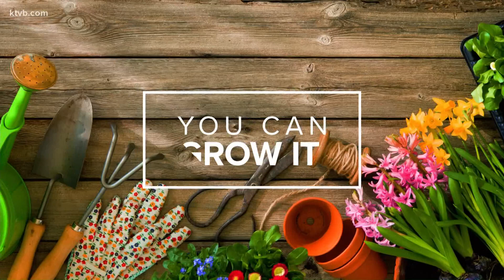You Can Grow It: Young Idaho entrepreneur selling home mushroom growing kit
There are thousands of varieties of edible mushrooms, some with very colorful and creative names; like lion's mane, pearls, blue oysters, pink oysters and even turkey tail.

Almost all of us can grow mushrooms in our yards - not the kind you want to eat - but what about good, edible mushrooms?

19-year-old Brody Ferguson has a passion for mushrooms.

"So, it all started as an 8th grade science project, when I tried to grow mushrooms, basically," Ferguson said. "Then it just kind of went from there."

Ferguson's friends and family have even given him a few nicknames.

"Well, I get lots of jokes," Ferguson said. "Sometimes I'm known as 'the fun guy,' or 'the mushroom man,' but they love it. I've always loved growing mushrooms.  I'd like to expand beyond mushrooms one day.  I love just promoting sustainability, and great all-around products to consumers.  So, really that's where my passion is at."

When Ferguson first started more than five years ago, he was one of the few people in Idaho growing their own mushrooms. However, in recent years, mushroom growing has exploded in popularity.

"I know the majority of the mushroom growers in the U.S. and it is a pretty tight-knit community, that we all kind of share information and strains and knowledge," Ferguson said.

All mushrooms are fungi, but not all fungi are mushrooms. They are neither plant nor animal, belonging to a class of their own. The mushrooms we see are actually the fruit of fungus.

"Growing mushrooms - pretty complicated process," Ferguson said.

Ferguson starts with a petri dish, where the mushroom roots - or mycelium - take hold. From there, it's expanded to a liquid culture - basically sugar water - where millions of strands of mycelium grow.

The liquid culture is poured into a bag of sterilized grain, a nitrogen-rich food source that allows the mushroom culture to expand. Once fully colonized, the grain is added to a sawdust block to give the mushrooms a medium to start fruiting into recognizable mushrooms.

The whole process typically takes about two weeks. Ferguson's lab is part of his company, 'Ferg's Fabulous Fungi,' and he's developed a simple kit for growing your own edible mushrooms.

"What I'm doing is basically making it easy for everybody else. This is the grow kit. It's just a fully-colonized block of mushroom mycelium," Ferguson said. "Basically, you get a little sawdust block, and all you have to do is take that home, cut an X in the bag, mist it a couple of times a day with a little squirt bottle, and in about two weeks, you'll have your own mushrooms that you can just pick."

Mushrooms need moisture, so Ferguson built a special misting room for the mushrooms to grow in a highly-humid environment. Supermarkets only carry a few common mushroom varieties, but some more-exotic varieties are in high demand for gourmet cooking and others for their medicinal properties.

"Oh yeah, there's way more than what you just see in your average grocery store," Ferguson said. "So, all of the mushrooms I grow, lots of diversity there. For anybody who's never really ventured out and tried different mushrooms, I have lots of different varieties that have different flavors and textures.

"I'd like everybody else to experience growing their own mushrooms, too. It is a fascinating process."

One mushroom variety that Ferguson - or anybody else - doesn't grow is morels, a favorite among Idaho mushroom hunters. That's because morels are almost impossible to grow commercially.

Ferguson's mushroom-growing kit is on the market and you can find it at many farmers markets around the Treasure Valley, as well as at Edwards Greenhouse in Boise.